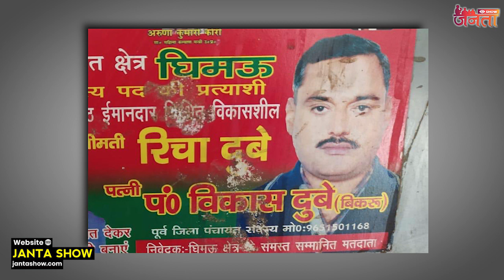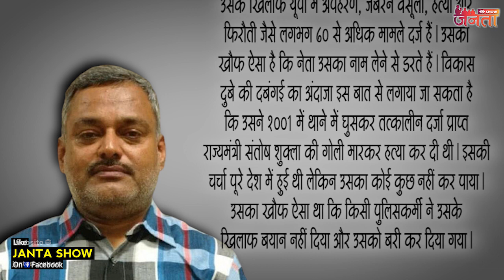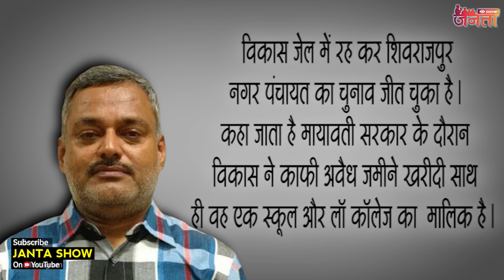Vikas Dubey Most Wanted Don Of UP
vikas dubey
kanpur news
vikas dubey kanpur
up police encounter news
attack on police in up
kanpur news today
up police encounter
up encounter
up police news
up police death
yogi adityanath kanpur
cm yogi kanpur
kanpur police firing
who is vikas dube
vikas dube gangster
vikas dube minisger murder
kanpur
historysheeter
उत्तर प्रदेश
उत्तर प्रदेश मुठभेड़
उत्तर प्रदेश एनकाउंटर
विकास दुबे
मुख्यमंत्री योगी आदित्यनाथ